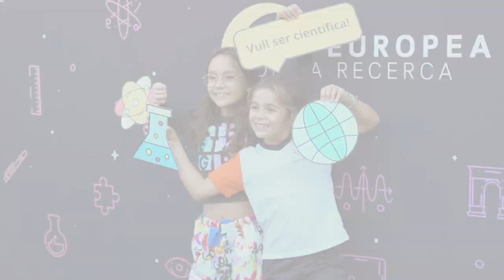Nit Europea de la Recerca 2022 - Resum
La Nit Europea de la Recerca és un esdeveniment públic dedicat a la divulgació de la ciència que té lloc en 300 ciutats de 30 països d'Europa alhora i, per cinquena vegada, organitzat a les comarques de Tarragona. Pretén acostar la recerca i els seus protagonistes al públic i donar a conèixer la recerca i la innovació de manera planera.

Sota el lema "Recerca pel canvi", investigadors i investigadores de la Universitat Rovira i Virgili –que coordina l’esdeveniment–, l'Institut Català d'Arqueologia Clàssica, l'Institut Català d'Investigació Química, l'Institut d'Investigació Sanitària Pere Virgili i l'Institut Català de Paleoecologia Humana i Evolució Social van impartir xerrades i tallers.